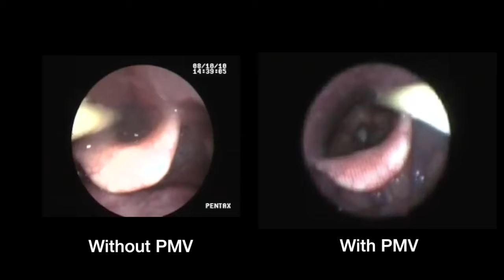FEES and MBS studies with and without Passy Muir Valve